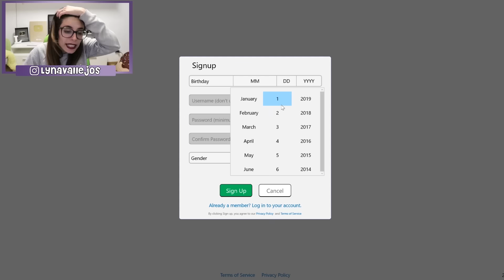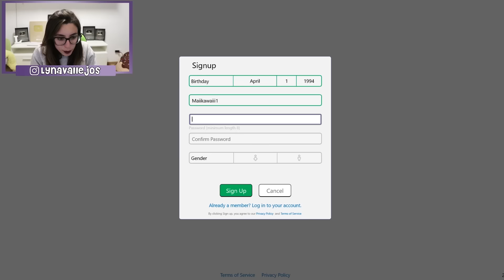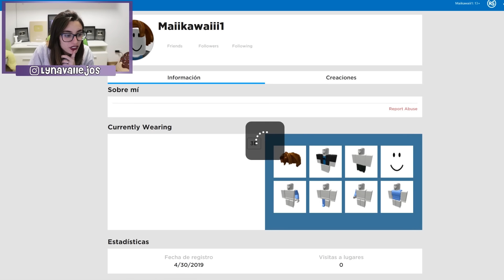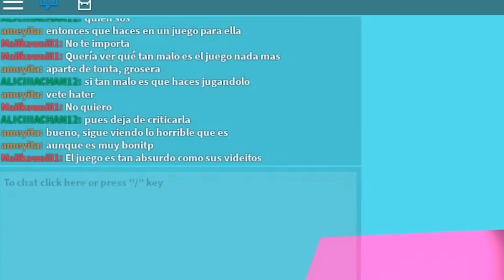FINGÍ SER UN HATER DE LYNA EN ROBLOX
Hola, soy Lyna! En este nuevo video de Roblox les traigo Lynáticos Obby, un juego creado por fans y para fans, en el que me encubro y finjo ser una hater para ver qué es lo que dice la gente! ♥ Like para más Roblox ♥
↘️ ABRIR ↙️